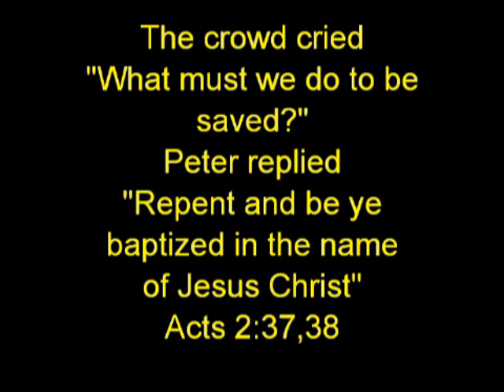Dec 1 White Crest, Dead to Sin Alive to God, Romans 6